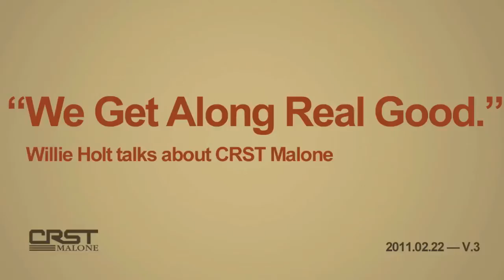Willie Holt Talks About Malone.